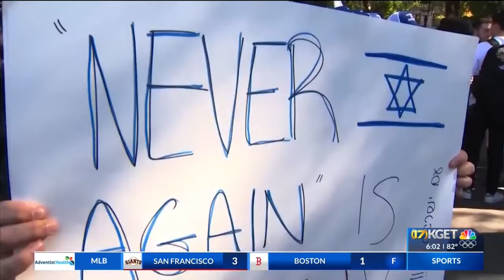CA Republicans want protesters to face reprisals